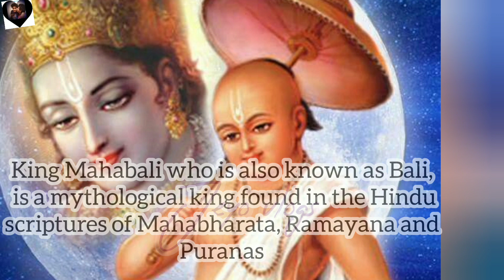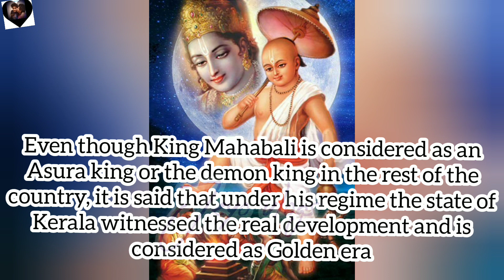Onam festival Essay || 10+ lines about Onam ||Kids speech for onam